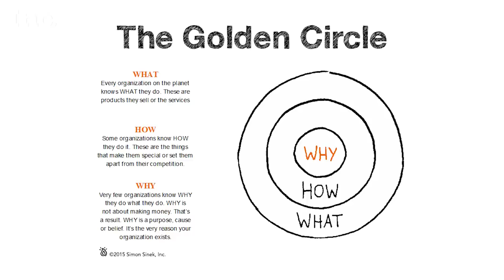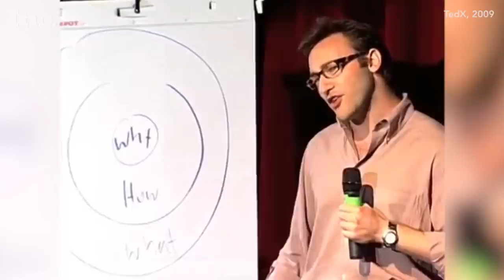Simon Sinek: How to Make Your Life A Success | Inc.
In this revealing interview, Simon Sinek chronicles the journey of finding his own "why", how he came up with his ideas, and how he eventually became one of the country's most recognized thought leaders.